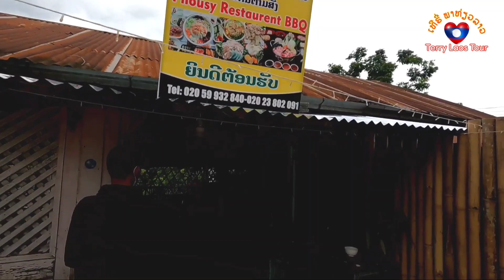ອາຫານແຊບ ວິວດີທີ່ບ້ານນໍ້າຍອນ-ນ້ຳໂມ້ | มากินข้าวแต่พบซ้างเผือก